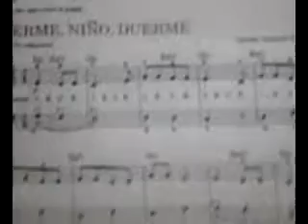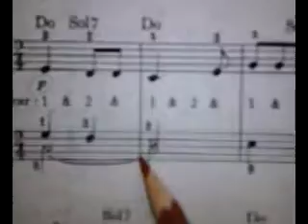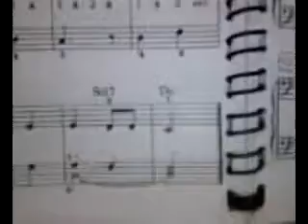Abuela y su video- DUERME NIÑO DUERME - REPASANDO-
DUERME NIÑO DUERME - REPASANDO-